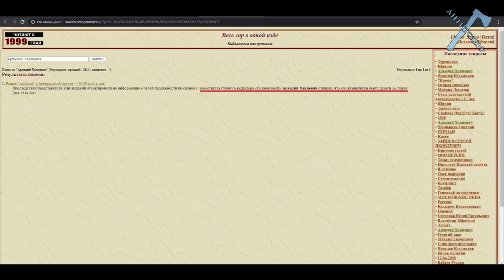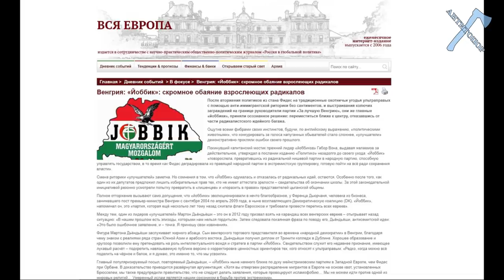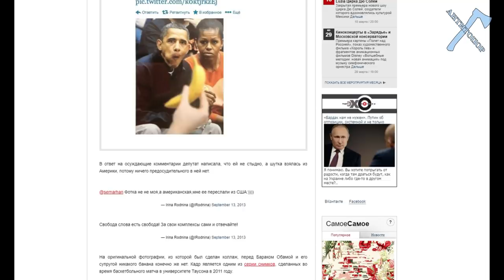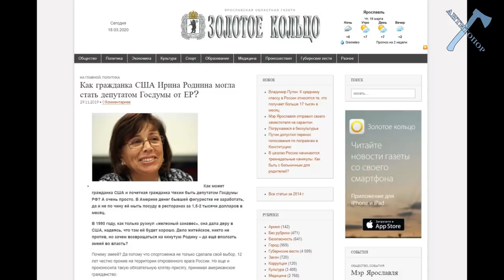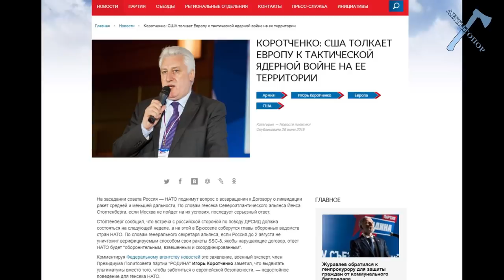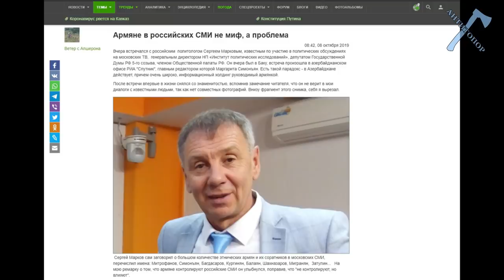ГЛАШАТАИ АЗЕРБАЙДЖАНА НЕ ЗА ПОМИДОР